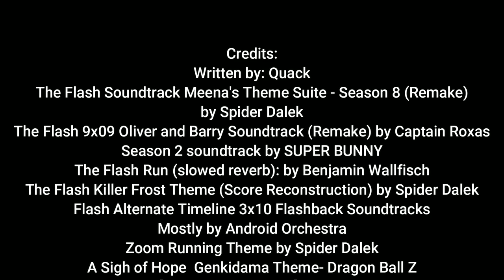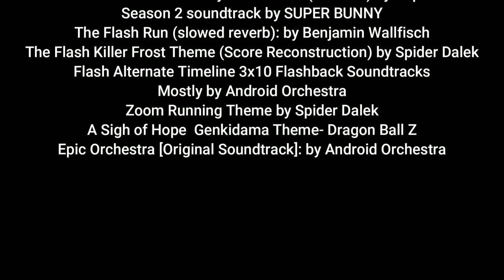The Flash: Custom Series (To Be The Flash Part 1)|, 4x04